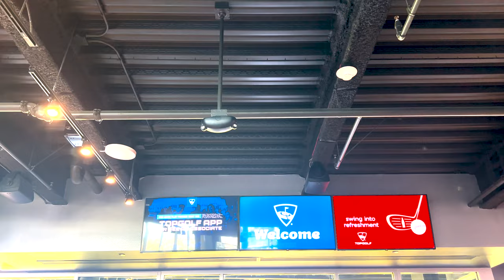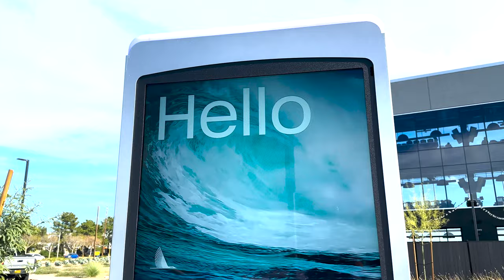Chargers at Top Golf and more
Happy Thanksgiving to those that celebrate it. Earlier this week we went to Las Vegas. Of course, I gathered some data to share. I'm working on the video and spreadsheet. A big surprise is the energy loss while parked with valet.

I have an upcoming service appointment this Monday, November 28 to address the second row seat. Hopefully, they can figure out the falcon wing doors as well.

They have Volta charging stations at Top Golf. I believe they are free at this time. I didn't use them since I didn't need to. Had I known, I wouldn't have charged last night. I'm glad I'm seeing more charging stations. These seem to be "better" than the ChargePoint and Electrify America that I've used in the past.

0:00 Intro
0:12 Las Vegas trip preview
0:29 Upcoming service appointment for the Model X
1:17 Top Golf
1:38 Volta charging station
3:13 Driving range
4:19 Conclusion

DJI Wireless Mic
Sony ZV-E10
Transformers Blaster
Wall Control Peg Board
12" Selfie Ring with Stand